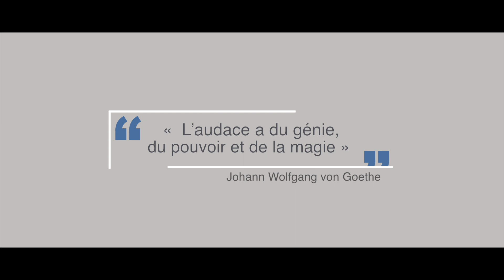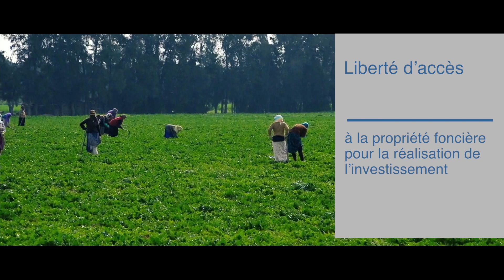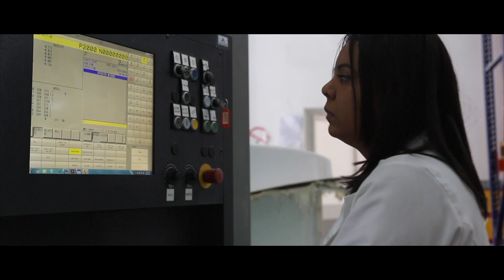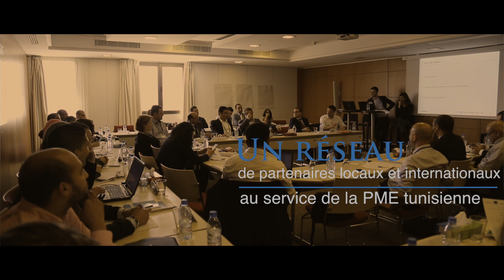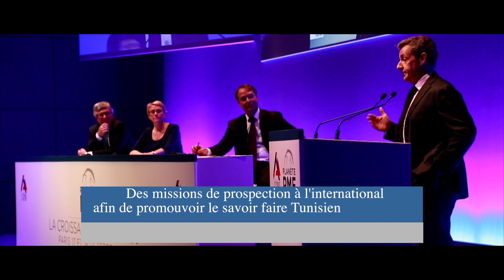CONECT CONECT 22 Mars 2018